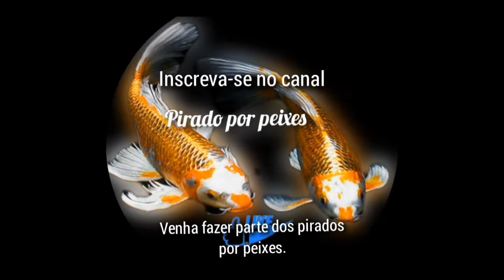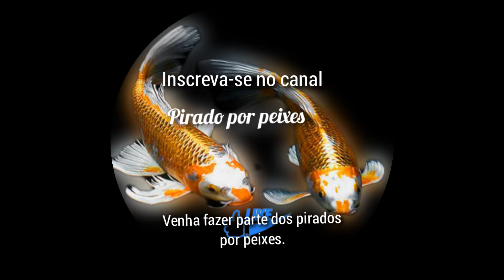Carpas já maiores. Minhocas pra elas.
confira os demais vídeos do canal Pirado por peixes.